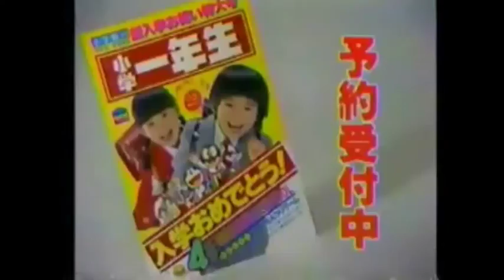Super fast Japanese commercial logos #8